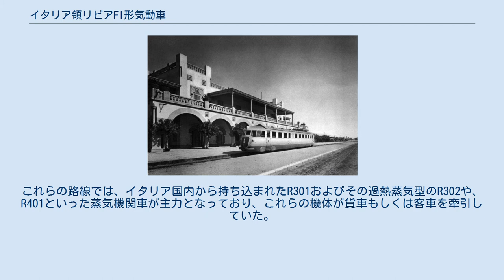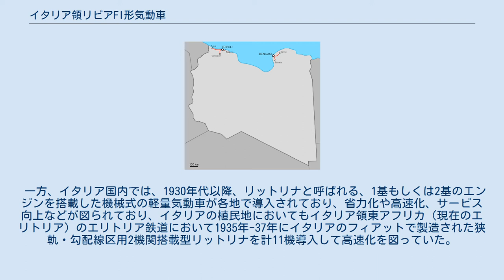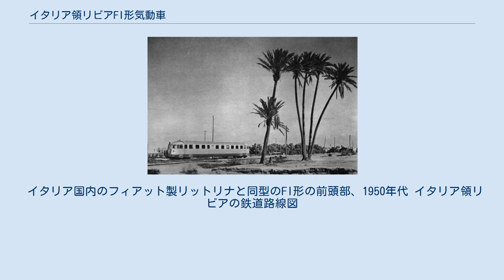イタリア領リビアFI形気動車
トリポリ駅に停車しているFI形、1950年代 キレナイカ地方の路線で運行されるFI形、1950年代 イタリア領リビアFI形気動車（イタリアりょうリビアFIがたきどうしゃ）は現在のリビアでかつて運行されていた鉄道で使用された1等/2等/3等/郵便合造機械式気動車である。
 アフリカ大陸北部の地中海に面する、現在リビアとなっている地域は1911年からの伊土戦争の結果、1912年に地中海沿岸のトリポリタニア地域とキレナイカ地域がイタリア領となり、その後反イタリア抵抗運動も経ているが、1930年代には内陸部のフェザーン地域も加わった現在のリビア全域がイタリア王国の植民地であるイタリア領リビアとなっていた。
この地域における鉄道はトリポリタニアでは1912年に建設が始まり、地中海沿岸の港湾都市であるトリポリからイタリアの狭軌私鉄標準の950mm軌間で118km、90km、21kmの3路線が開業し、一方、キレナイカでは同じく港湾都市のベンガジから108kmと56kmの2路線が当初750mm軌間で、後に950mmに改軌されて1911-27年に開業していた。
これらの路線では、イタリア国内から持ち込まれたR301およびその過熱蒸気型のR302や、R401といった蒸気機関車が主力となっており、これらの機体が貨車もしくは客車を牽引していた。
 一方、イタリア国内では、1930年代以降、リットリナと呼ばれる、1基もしくは2基のエンジンを搭載した機械式の軽量気動車が各地で導入されており、省力化や高速化、サービス向上などが図られており、イタリアの植民地においてもイタリア領東アフリカ（現在のエリトリア）のエリトリア鉄道において1935年-37年にイタリアのフィアットで製造された狭軌・勾配線区用2機関搭載型リットリナを計11機導入して高速化を図っていた。
この実績をもとに同じくアフリカのイタリア植民地であったイタリア領リビアとイタリア領東アフリカ（現在のエチオピアおよびジブチ）にも引続いてリットリナが導入され、前者に8機が導入された機体が本項で記述するフィアット型番040のFI形、後者に4機が導入された機体が同じく型番038のZZ-AB形であり、FI形はディーゼルエンジン2基搭載の1等/2等/3等/郵便合造気動車であった。
 イタリア国内のフィアット製リットリナと同型のFI形の前頭部、1950年代 イタリア領リビアの鉄道路線図